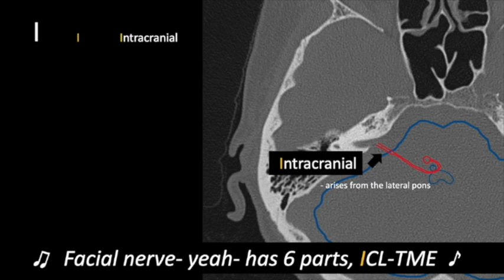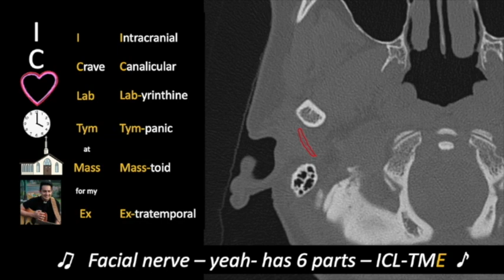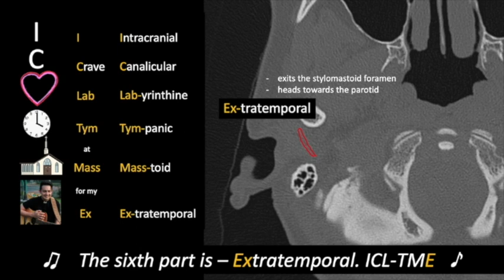Facial Nerve Mnemonic - Sing-A-Long (feat Emma)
Have fun memorizing the Facial Nerve segments.